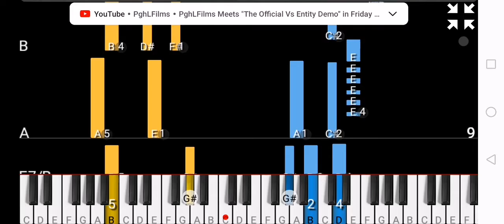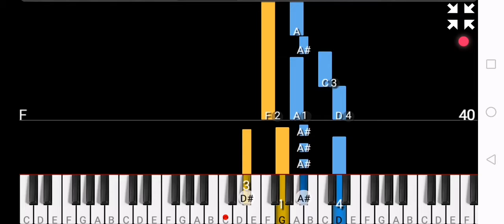Steven universe movie final Song piano